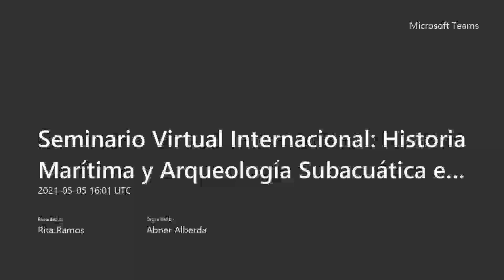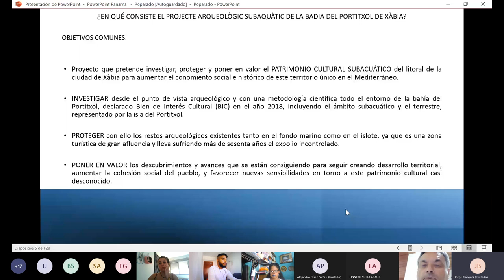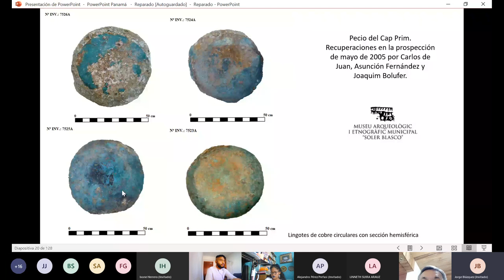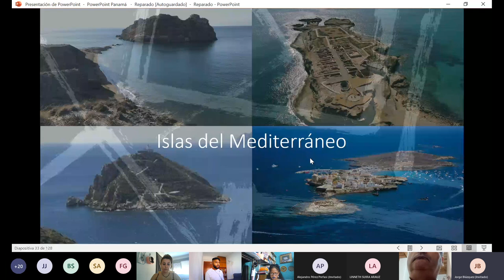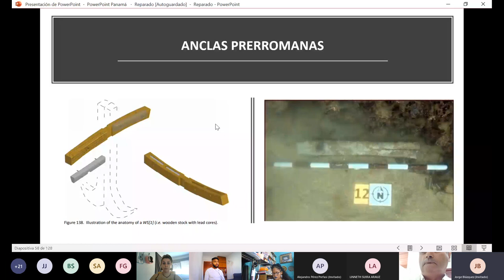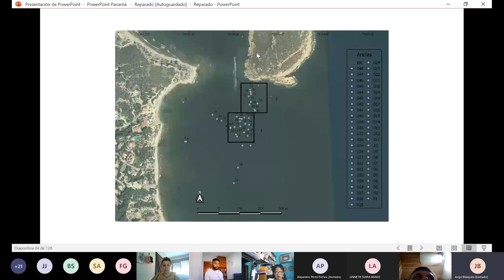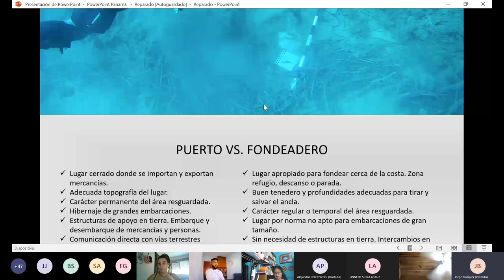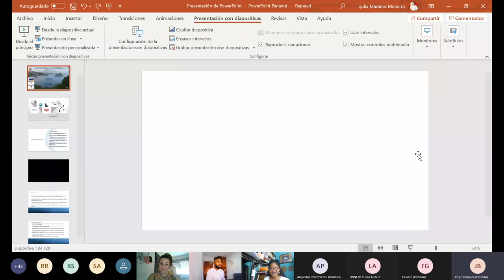Seminario Virtual Internacional Historia Marítima y Arqueología Subacuática en Iberoamérica-Día 3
Otro de los temas abordados en este seminario nos lleva a la bahía de Portixol de Xàbia en la provincia de Alicante, España. Este lugar ha sido objeto, los últimos años de un importante descubrimiento de más de cien anclas producto de años de prospecciones arqueológicas subacuáticas realizadas en la zona.  Las anclas son de manufactura fenicia y romana y otras son más recientes, de Época Medieval. A estos hallazgos los acompañan elementos líticos, maderas y otros. El arqueólogo Mgtr. Jorge Blázquez codirige este proyecto que ha desvelado elementos muy valiosos para el estudio diacrónico de este importante fondeadero en el Mediterráneo.